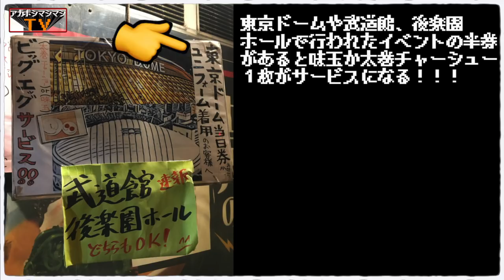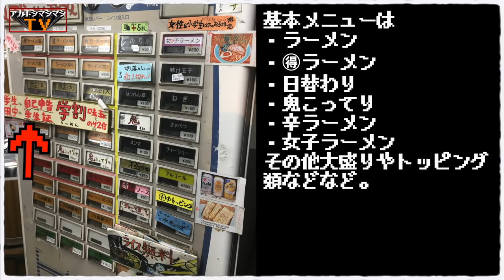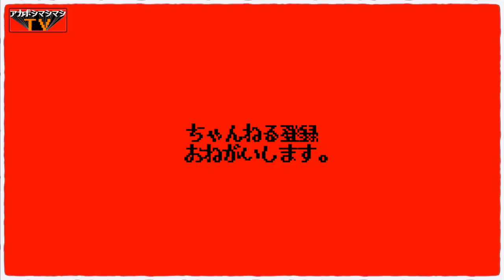水道橋に漂う強烈な豚骨の香りを辿って行くと.....【横浜家系ラーメン田中】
📮住所📮
東京都千代田区神田三崎町3-1-10水道橋ビル1F

⏰営業時間⏰
[月～金] 10:30～23:30
[土] 10:30～23:00
[日] 10:30～19:00

🛌定休日🛌
無休

🚉最寄り駅🚉
JR中央・総武線、都営三田線『水道橋駅』

〜BGMの出典〜
オープニング
『8-bit Title』